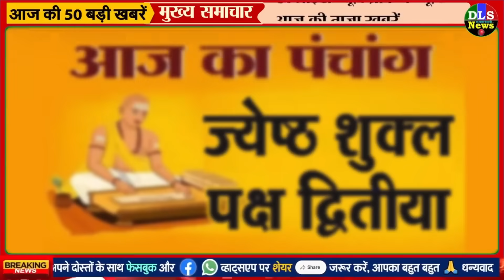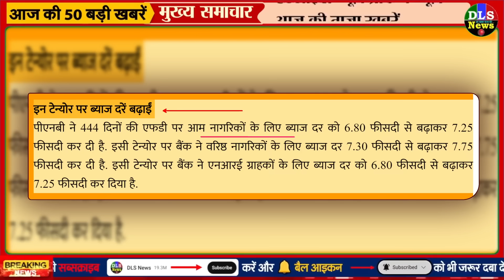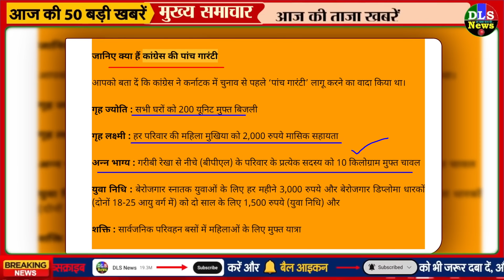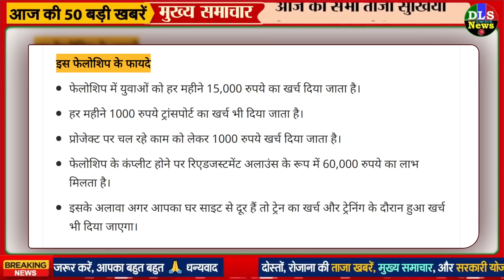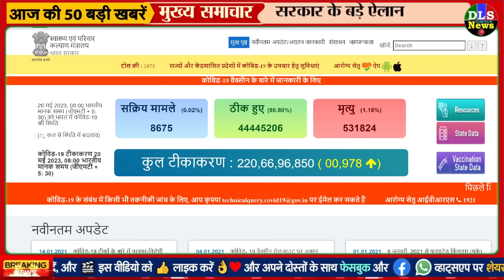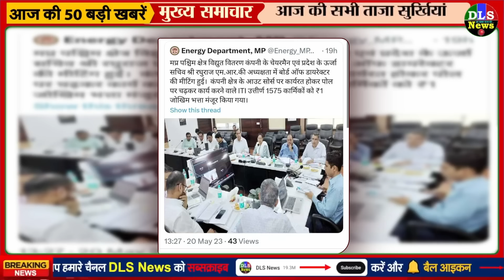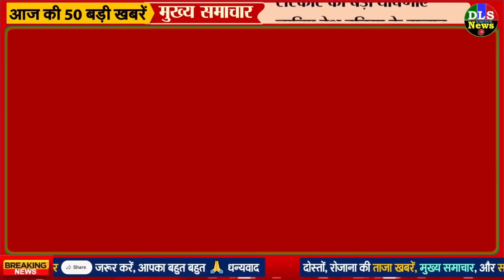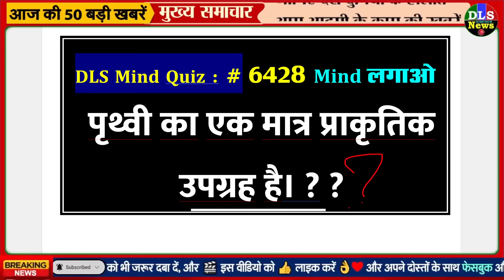Today Breaking News ! आज 21 मई 2023 के मुख्य समाचार बड़ी खबरें, PM Modi, UP, Bihar, Delhi, SBI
Today Breaking News 21 MAY 2023 DLS NEWS

21 May 2023 today breaking news dls news BREAKING news
Today Breaking News ! आज 21 मई 2023 के मुख्य समाचार बड़ी खबरें, किसान आंदोलन दिल्ली modi news
21 May 2023 today breaking news dls news BREAKING news
Hindi News | Speed News | FATAFAT NEWS | Today's Top Headlines | 21 May 2023 | Breaking News | Latest News: | आज की बड़ी खबरें | Aaj Ki Taaza Khabar
हिरोशिमा पहुंचे मोदी, यहीं गिरा था पहला परमाणु बम: 70 हजार लाशों के बीच महज 72 घंटे में शहर के उठने की कहानी

VIDEO: G7 समिट में मोदी से मिले जेलेंस्की: यूक्रेन-रूस जंग के बाद दोनों की पहली मुलाकात; बाइडेन ने PM मोदी को गले लगाया

PM बोले- चीन से समुद्री विवाद शांति से हल करेंगे: साउथ और ईस्ट चाइना सी में बढ़ते दखल पर कहा- हम अंतरराष्ट्रीय कानून मानेंगे

PM बोले- QUAD 2024 भारत में करते हुए खुशी होगी: हिरोशिमा में मोदी ने कहा- हम विश्व शांति के लिए लगातार कोशिश करते रहेंगे
Big change in savings and current account from June 1

PNB FD: पंजाब नेशनल बैंक ने एफडी दरों में किया बदलाव, जानिए किसे मिलेगा फायदा

सिद्धारमैया की घोषणा- राज्य के लोगों को 200 यूनिट बिजली मुफ्त, बेरोजगार छात्रों को मिलेंगे 3000 रुपये

कर्नाटक: CM बनते ही एक्शन मोड में सिद्धारमैया, पहली कैबिनेट मीटिंग में 5 गारंटी को मंजूरी | cm siddaramaiah press conference in karnataka vidhansabha congress 5 guarantee karnataka cabinet meeting
Nonstop News ! आज 21 मई 2023 के मुख्य समाचार, Pm Modi News, Today Breaking News, Headlines
DLS News aaj ki taza khabar 21 May ki news aaj ki badi khabre Live DLS news Today

21 मई 2023 आज की खबरें |देश के मुख्य समाचार|आज की ताजा खबरें|2023|mausam vibhag aaj weather

Today Breaking News ! आज 21 मई 2023 के मुख्य समाचार बड़ी खबरें, PM Modi, UP, SBI, Bihar, Delhi

21 मई, 2023, आज के मुख्य समाचार, Dls_News, PM Modi, Top210 india news Today_breaking_news | today ipl 2023 LIVE MATCH and highlights update

Aaj Ka Panchang 21 May 2023, Aaj ka chogdiya, aaj ka rashifal, aaj ka calendar, today current affairs, today history, today shubh muhurat  - AajTak Live news updates. Akshaya Tritiya 2023 AND its Upay

Live Breaking News 21 May 2023 आज के मुख्य समाचार बड़ी खबरें भारत PM Modi, SBI, Live, Weather, Bharat Bandh, Lockdown News Update, dls bhai ke samachar